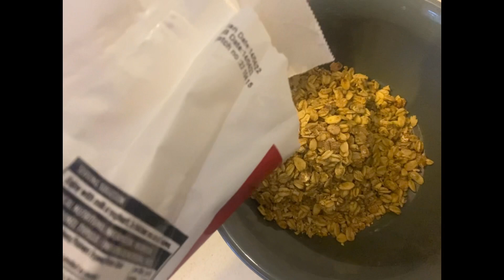VLOG | UNISA Graduation | Tabisocial_rsa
Hey y’all!

So I recently graduated and these are the days that led up to that. Please enjoy this vlog and share recommendations on what you’d like to see!